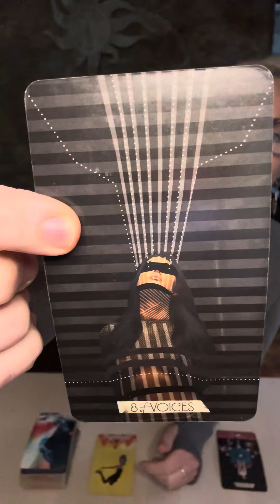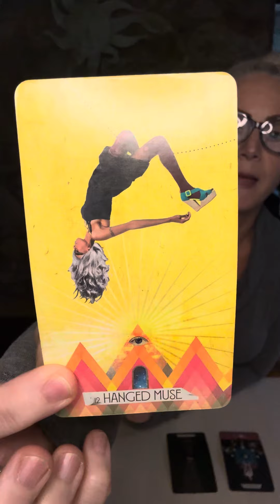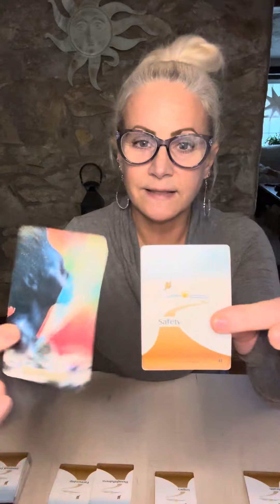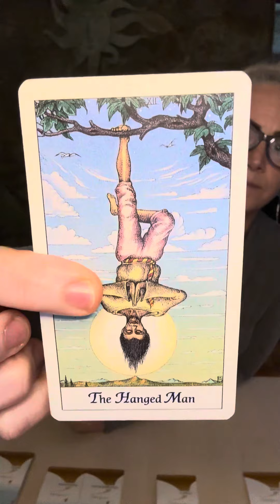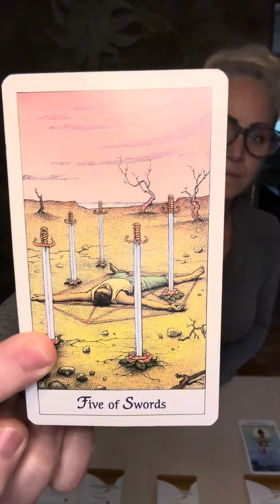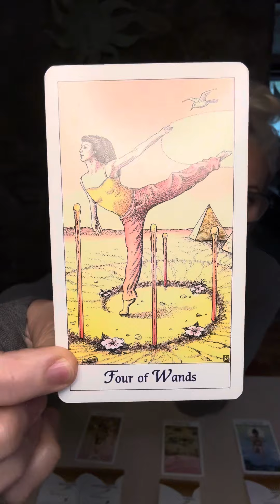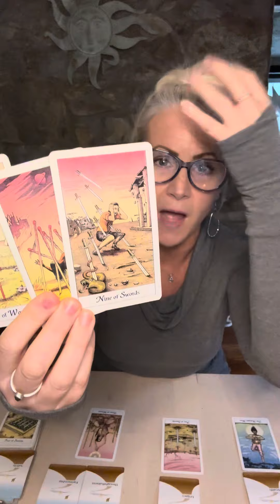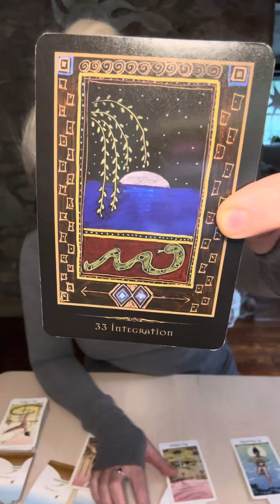TAURUS: Slow down, listen to your inner voice & shut out all other chatter